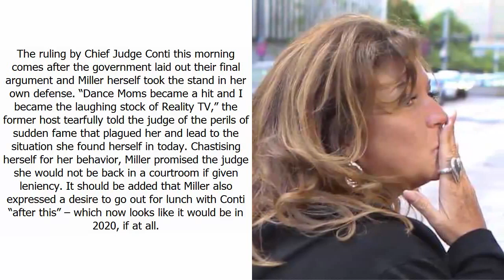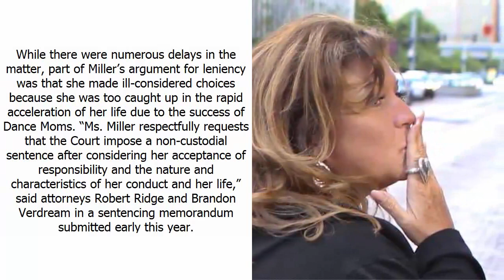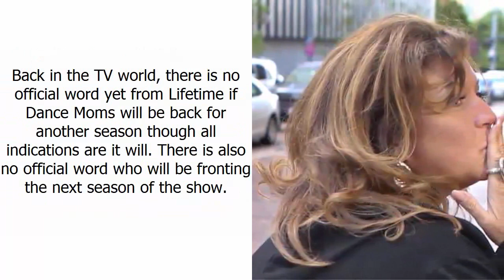Abby Lee Miller Ex-‘Dance Moms’ Sentenced To Prison In Fraud Case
Ex-‘Dance Moms’ Host Abby Lee Miller Sentenced To Prison In Fraud Case

Almost a year and a half since she was first indicted on 20 counts of fraud, former Dance Moms host Abby Lee Miller today was sentenced to one year and one day in prison by a federal judge in Pittsburgh. After reporting in to a facility likely close to L.A. in about a month and a half and serving her time, Miller will have an additional two years of supervised release, Chief Judge Joy Flowers Conti told the crying defendant and a packed courtroom Tuesday morning.